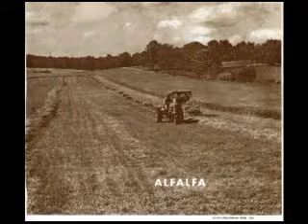I only want a baby Moo Cow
Shows life on the farm...dairy, harvesting, life as a farmer knows it.
First in a series of agriculture films.